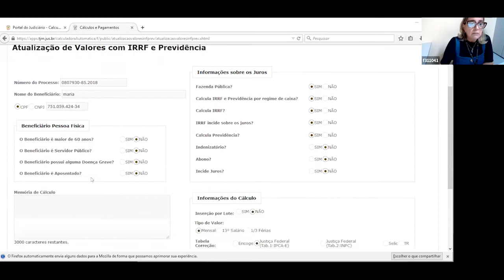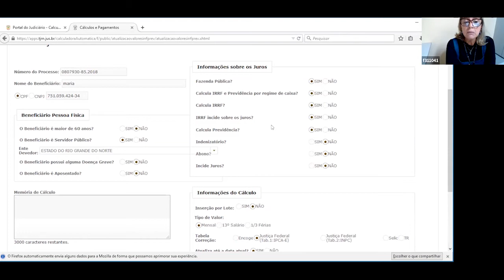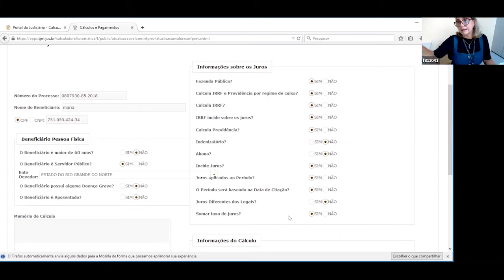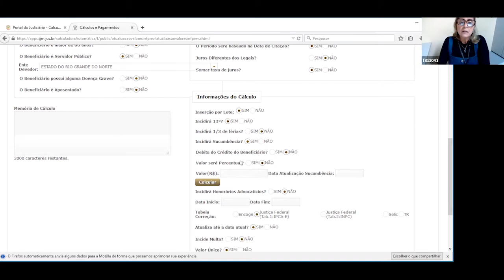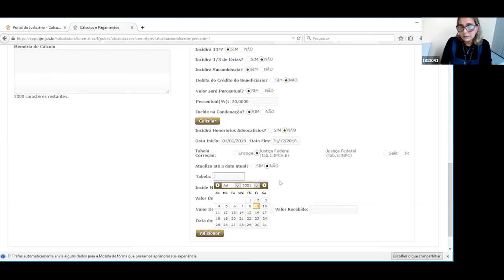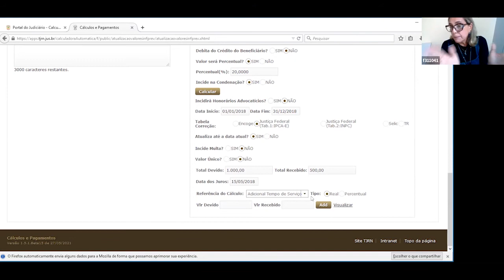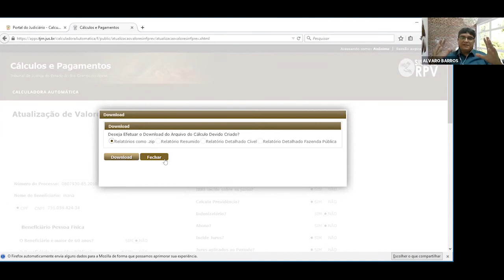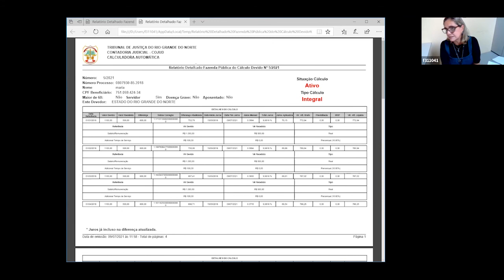Webnário - Calculadora Automática (09-07-2021)